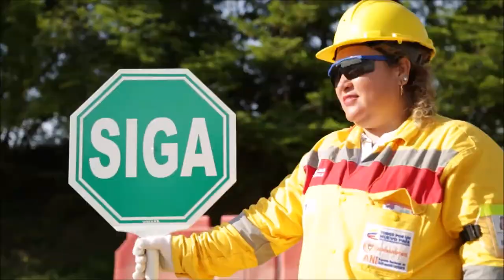Conozca la historia de Claudia Escobar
Conozca la historia de Claudia Escobar, una Capataz que ha dedicado 4 años a liderar el proceso de pavimentación de la doble calzada en la Ruta del Sol Sector 2